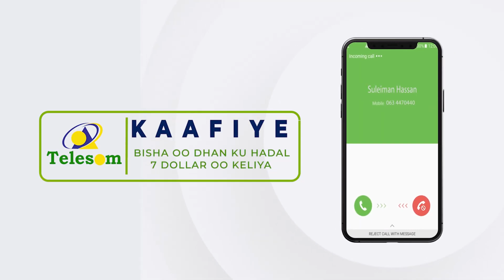Xirsi Sawkii Laha Hadii Doorasha Dhiciwaydo Masuurtaa La Afuufaya Xiligi Silaanyo Pro Cabdisalaan